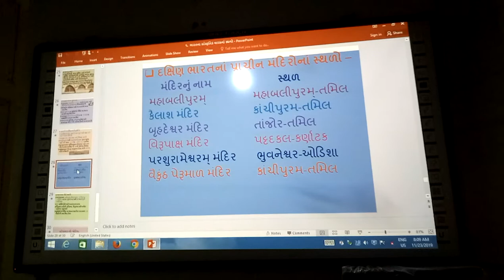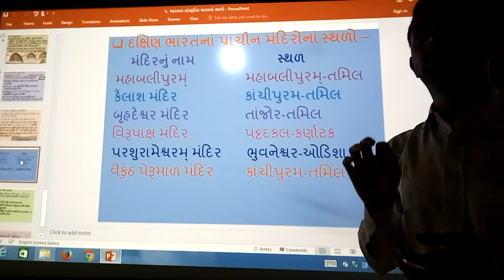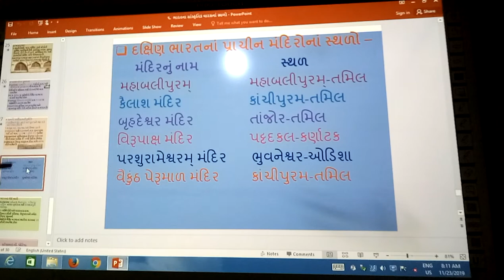દક્ષિણ ભારતના પ્રાચીન મંદિરોના નામ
દક્ષિણ ભારતના પ્રાચીન મંદિરોના નામ, | smart india, | suresh dhoriya, | Daxin Bharatna Mandirona Nam, | samajik vigyan, | social science, | Best video, | south temple Name, | you tube, | Education, | technology, | animation, | short note, | social science, | videos, | Information,